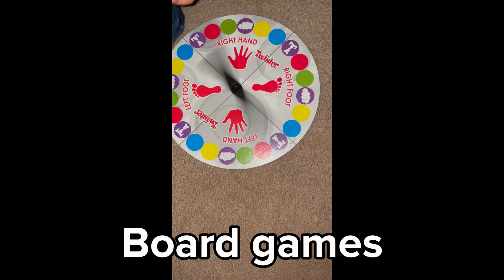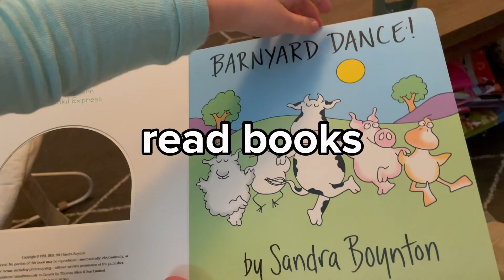Free, cheap, and little effort SUMMER kid activities!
I am going to show you things my kids love to do around the house to give you parents some ideas.